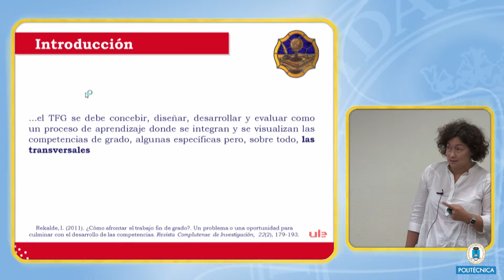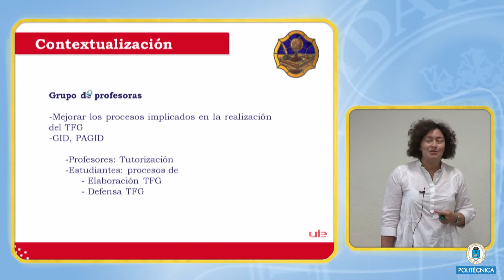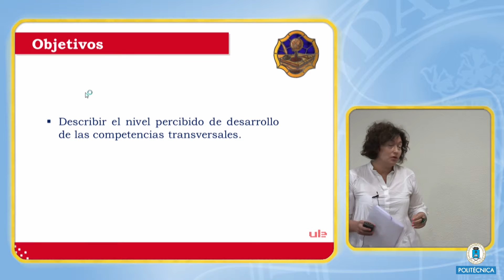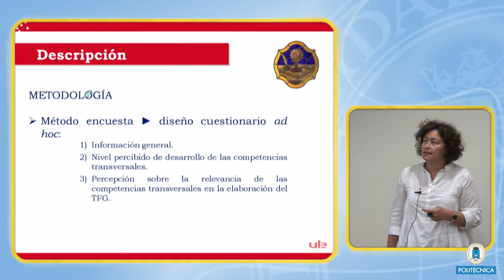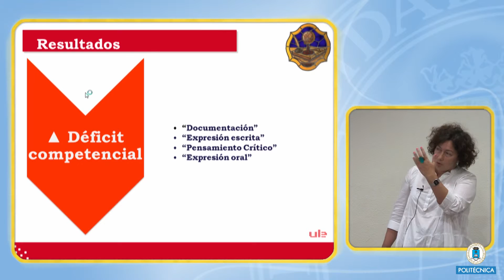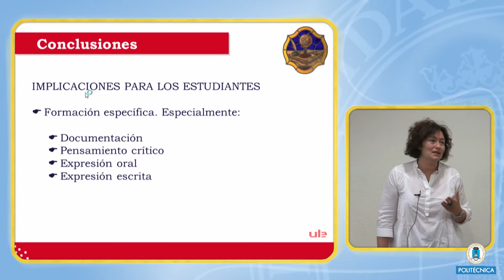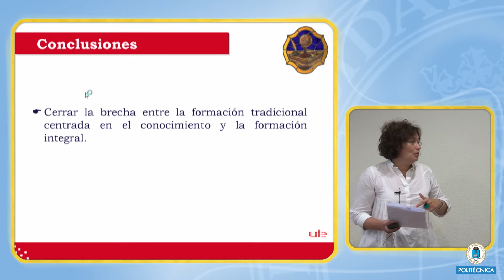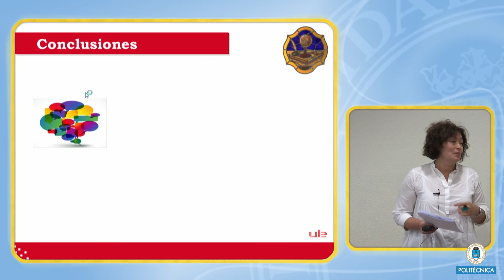CINAIC 2015: 145 Competencias transversales y TFG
"Conferenciante: Mercedes López-Aguado, Lourdes Gutiérrez-Provecho, Belén Zapico Robles y Concepción Tuero Del Prado
Título: Competencias transversales y TFG CONGRESO INTERNACIONAL SOBRE APRENDIZAJE, INNOVACIÓN Y COMPETITIVIDAD.